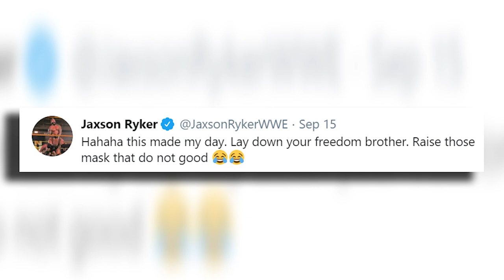USA Network UNHAPPY With WWE? “Questions” Over WWE’s Saudia Arabia Relationship | WrestleTalk News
0:00 - Mr Wrestletalk explains all
1:04 - Controversial WWE Team Returning?
3:16 - USA Network Unhappy With WWE
4:28 - “Questions” Over WWE’s Saudia Arabia Relationship
7:09 - World of Wrestling Roundup

USA Network UNHAPPY With WWE? “Questions” Over WWE’s Saudia Arabia Relationship and more...